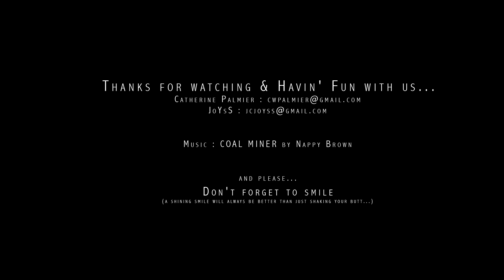JoYsS & CATHERINE PALMIER - Blues, when Trainning goes to a routine - JHF #1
JHF = Just Havin' Fun !!
Because we will soon teach at the same workshop in few month, we decided to take few time in one day to connect.
So here is a little Jazz and blues routine to simply, put away our serious moment and just have a little fun... :)
Thanx for watching and don't forget to smile!!